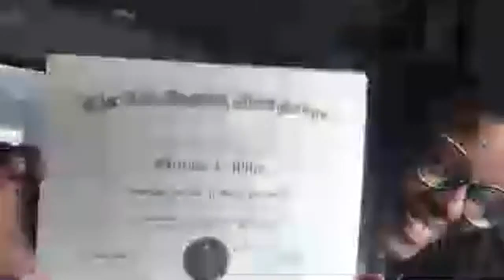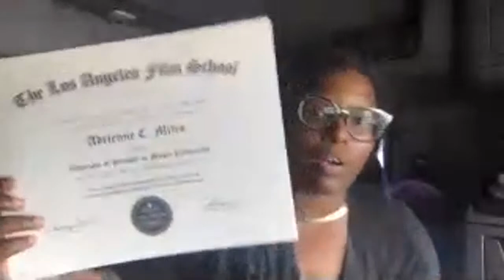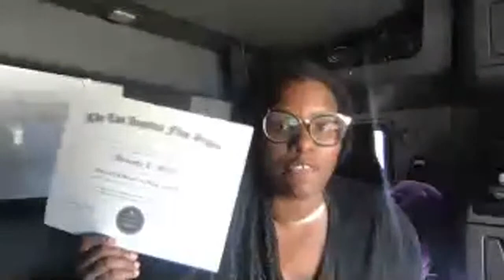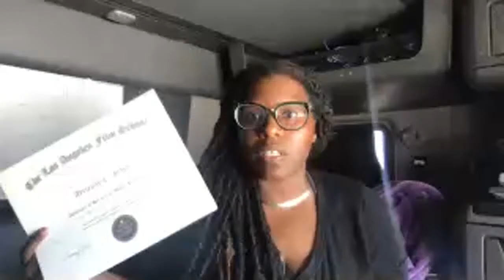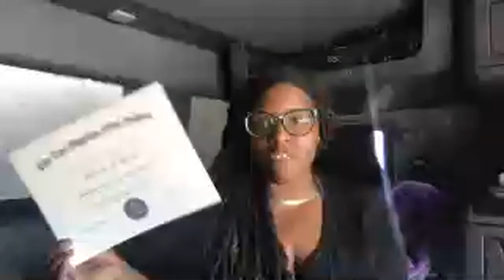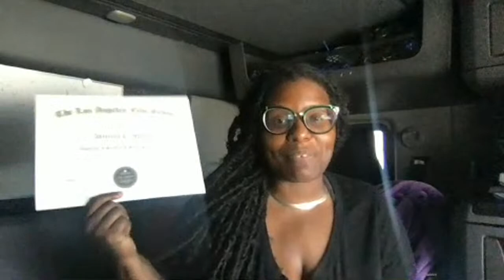UPDATE! I GRADUATED LA FILM SCHOOL MUSIC PRODUCTION | PRO'S & CONS | MY EXPERIENCE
LA Film School for music production cons and pros

In this video I will talk about  the cons  and pros of  attending la film school  for music production.